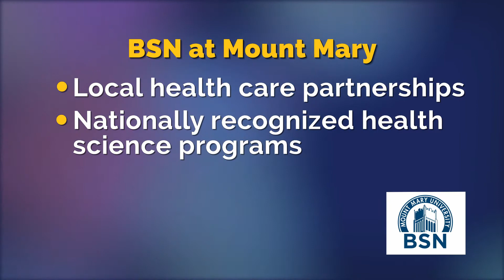BSN at Mount Mary: Clinicals and Partnerships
Mount Mary’s new four-year, 120-credit degree program is designed for students to study at Mount Mary and complete in four years.

Nursing coursework takes place in our new, state-of-the-art 6,500 square-foot Health Sciences Center, Nursing Skills Lab and Interprofessional Simulation Lab. Clinical rotations take place at partner facilities located in greater Milwaukee and southeast Wisconsin.